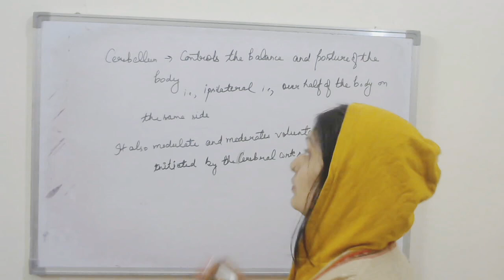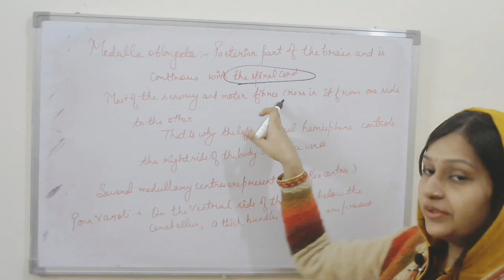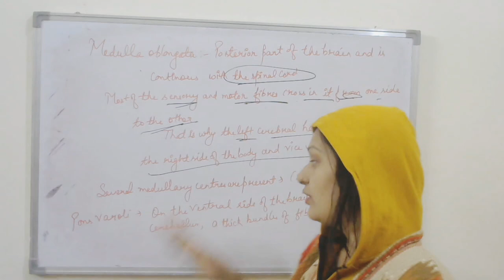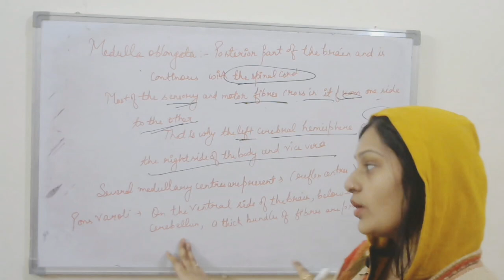Medulla oblongata , Pons varoli and cerebrum| Functions of hypothalamus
Easy explanation of brain parts